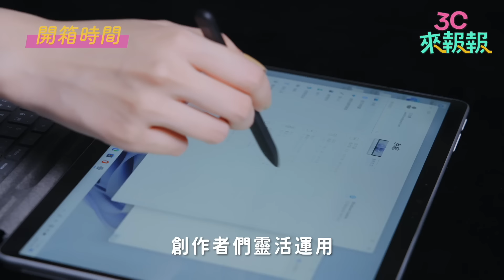為何要購入EVO認證筆電，優缺點開箱告訴你(下)@PChome24h購物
只要是通過EVO認證的筆電，代表著甚麼?!
簡單來說就是穩定!!
上集我們已經從CPU及I/O Port分析評估給大家，
那下集呢?!
則是從續航力、螢幕解析度，分析給大家。
因為EVO認證就是用最貼近使用者需求的使用方式去做測試及評估

※本影片曝光商品之規格、價格訊息、刷卡活動及6小時(試營運)與24小時送達規則，以網頁公告為準。